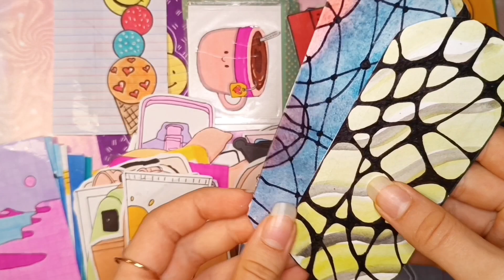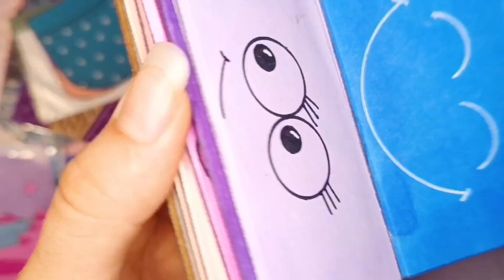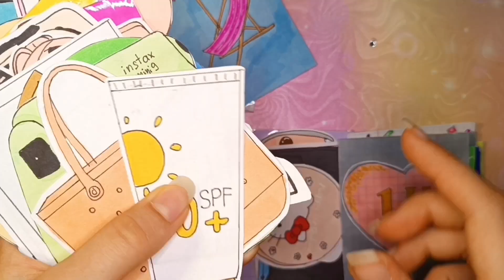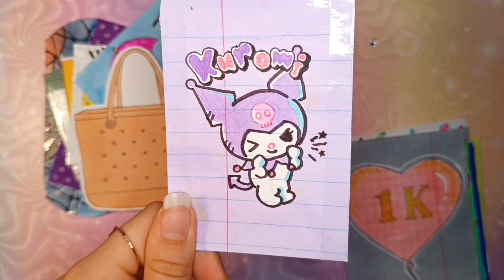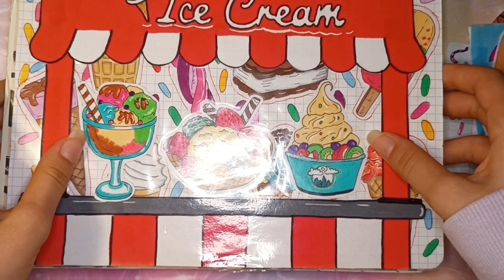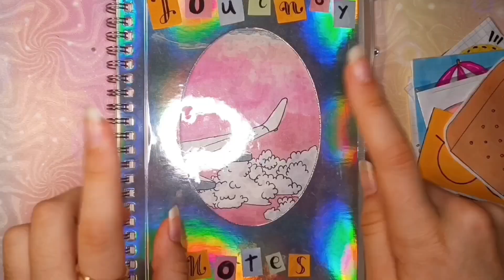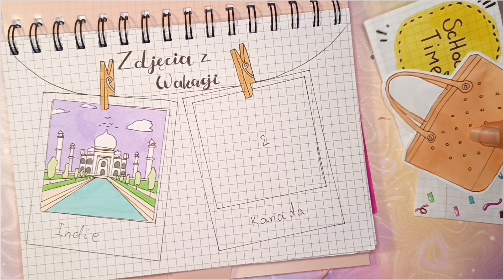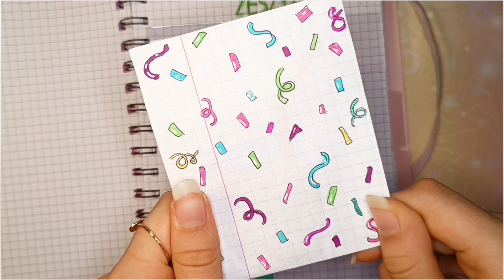Otwieram saszetki niespodzianki + NOWA KOLEKCJA!!!